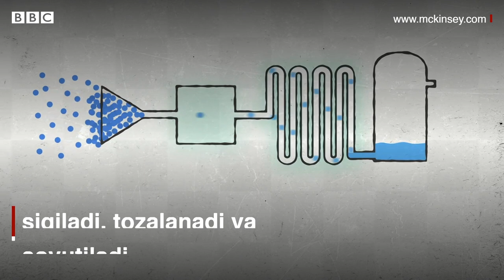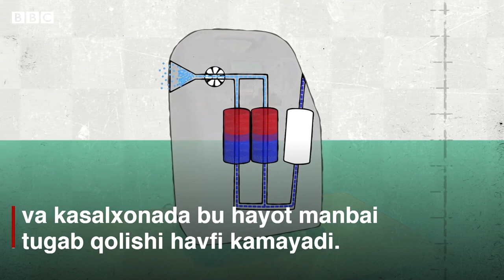Kovid-19: Беморларга бериладиган кислород қаердан олинади? - BBC News O'zbek